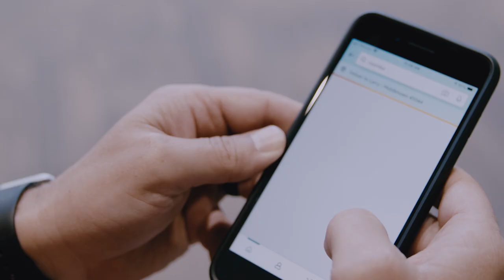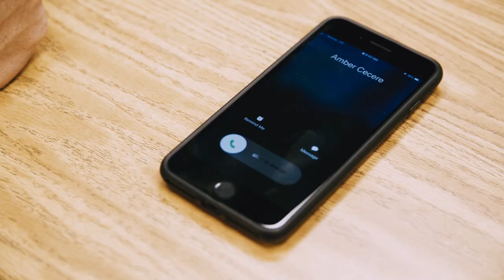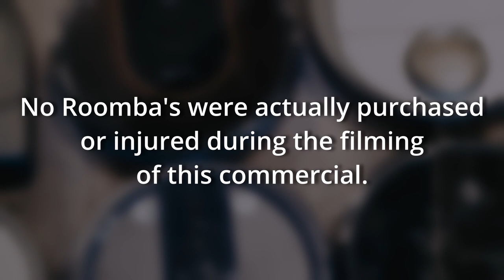The Poker Face ( A CPCC Short Film)